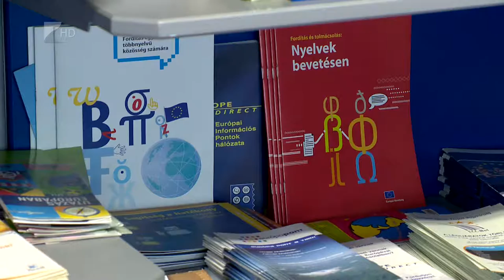Nyíregyházi nyertes - Kölcsey Tv